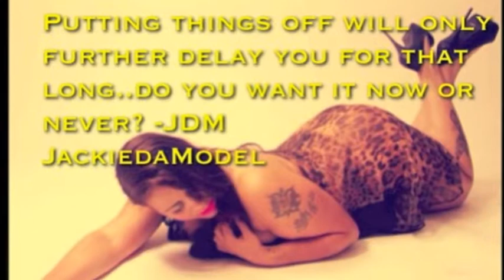JDM Update october 2013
To those wondering where I have been. I underwent a few procedures and surgeries this year following an accident. I am slowly but surely making my return to you. I hear your demands i read your mail, I reply to all possible. Please know that I appreciate all the well wishes you have sent me, and continue to send me. Take a moment to watch this short video, and stay in touch. I don't completely have my voice back yet, but I will very soon. Stay in touch. :) -JDM